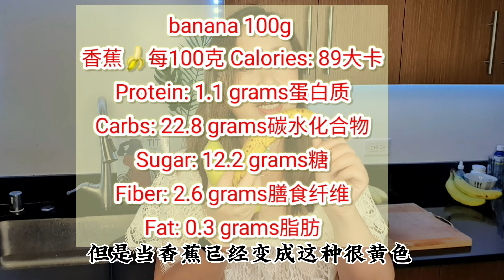如何购买香蕉， 营养师教你为什么绿香蕉更健康！Why you should buy green banana!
报名一对一辅导，血糖管理， 轻断食， 生酮，低碳饮食辅导课，抗衰老和女性健康管理
联系微信： zhuzhuliving；
产品推荐和优惠：
1: 以下链接购买keto mojo 血糖血酮仪， 获取15% 优惠

我的节目内容仅代表我个人意见。如果你有生病的症状， 请及时就医
这个频道内容为原创， 搬运或复制需要得到频道同意。